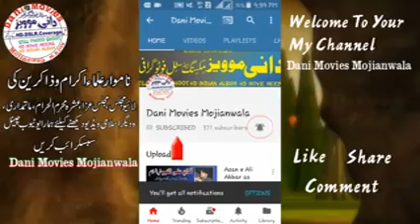Zakir Shahid Raza Chrond 25 Muhram 2017 Helan City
Welcome To The Official Chaanel

Thanks??For??Watching

PALYLISTS  Video Link??

YouTube.com??

Facebook.com??

Dailymotion.com??
Danimovies

WahtsApp??